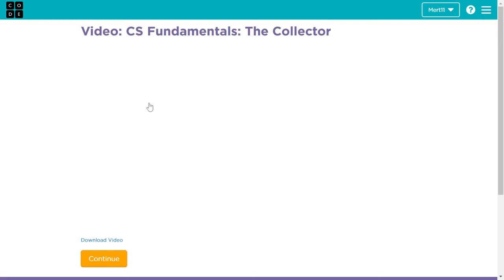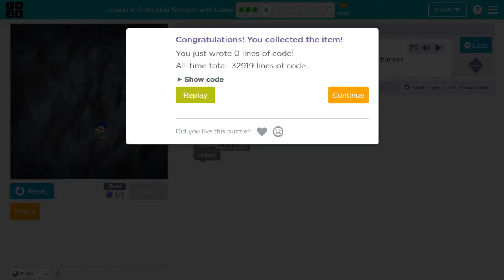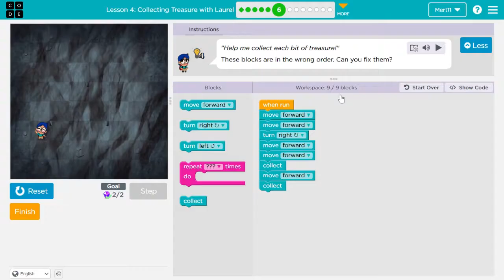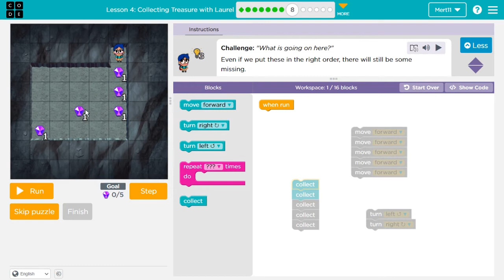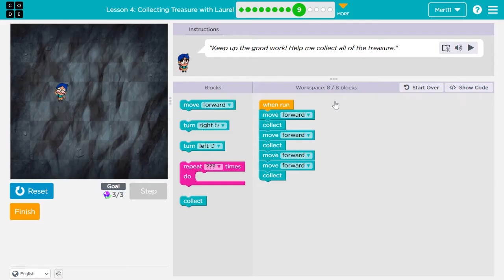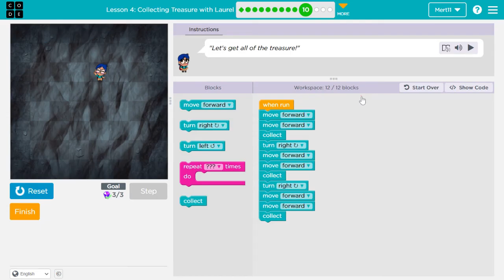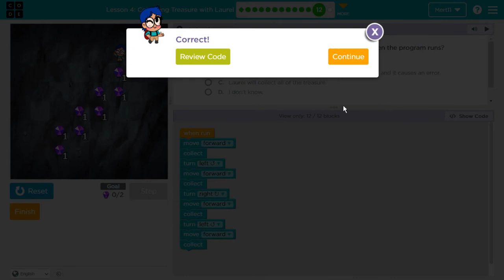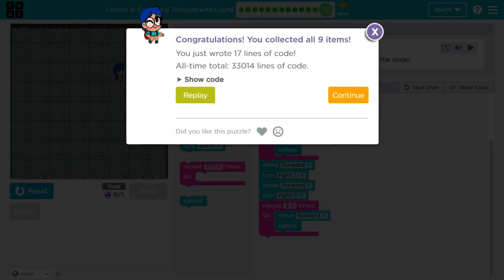Code.org Lesson 3 - Code Org Express Course Lesson 3 Collecting Treasure with Laurel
Code Org Express Course Lesson 3 Collecting Treasure with Laurel Answers Level 2 to 13

Code.org Course C Lesson 5 Collecting Treasure with Laurel

Code.org Lesson 3 Collecting Treasure with Laurel (Lesson 4 in 2020)

Code.org Express Course is for learning to use different kinds of sequencing, loops, events, functions, conditionals, variables and data in elementary school 7 to 13 years old. You can learn to create computer programs, develop problem-solving skills, and work through fun challenges.

00:00 Code.org Lesson 3
00:11 Level 2
01:36 Level 3
02:10 Level 4
03:05 Level 5
04:32 Level 6
05:35 Level 7
06:44 Level 8
09:56 Level 9
11:18 Level 10
13:06 Level 11
14:05 Level 12
14:42 Level 13